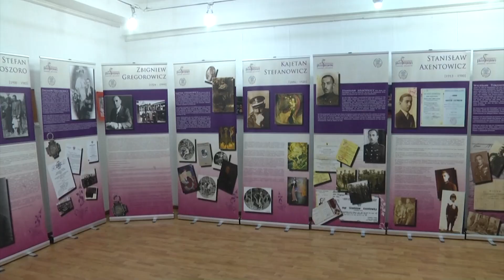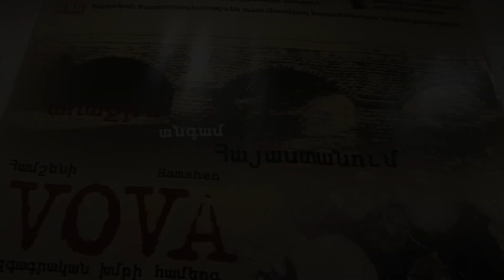Նարեկացի արվեստի միության 20-ամյակ | Naregatsi Art Institute 20th Anniversary